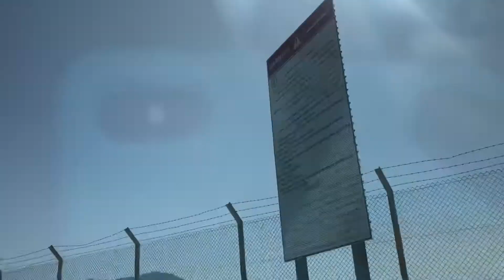November 17, 2020